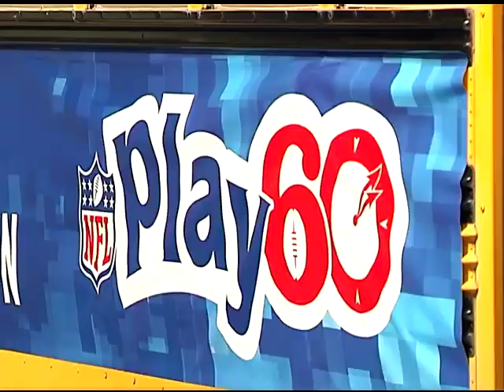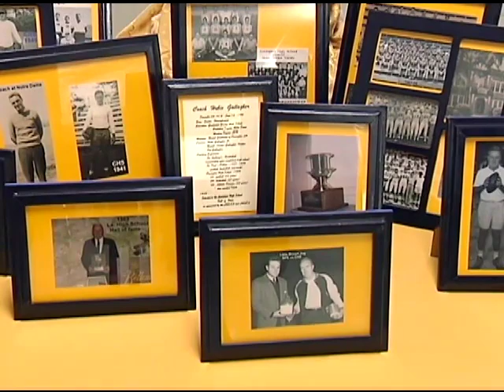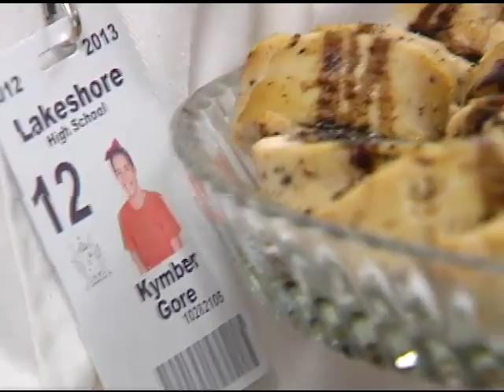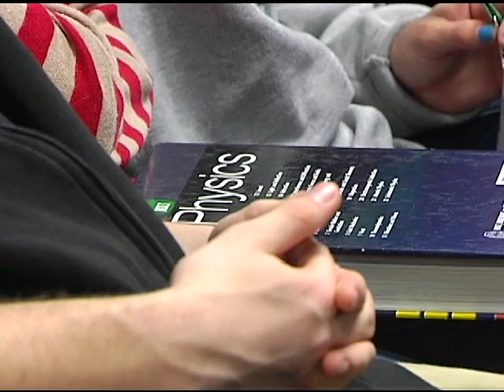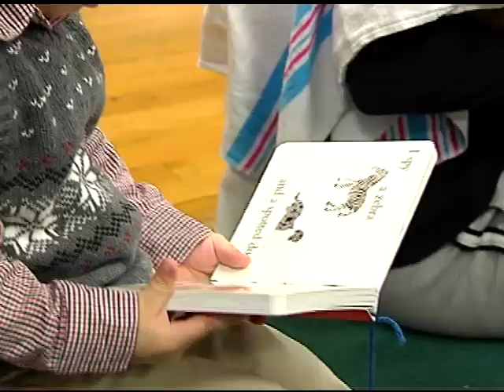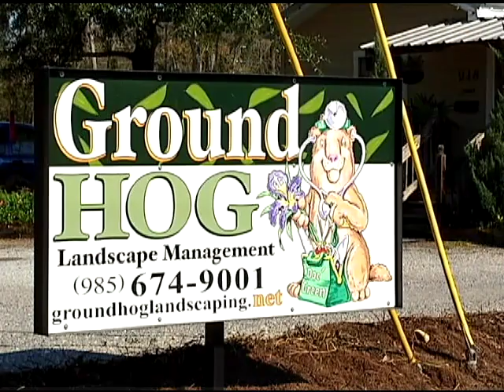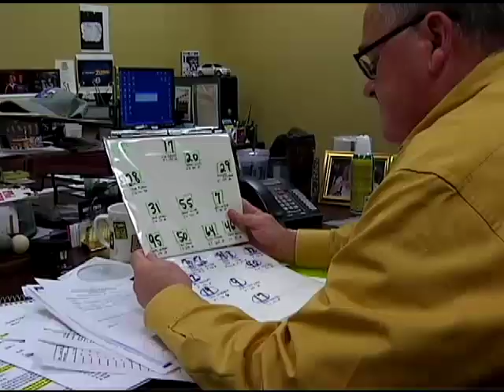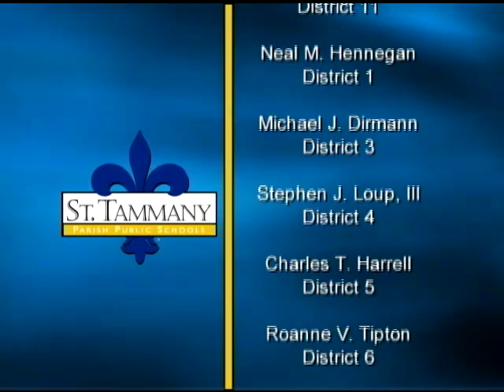Chalk Talk 69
Segments include NFL Experience, NFL Play 50 visits Fifth Ward Jr., Dedication of the CHS gym, Hall of Fame Inductee Jack Salter, NSU President viits LHS, Legislative Cafeteria Tours, Lake Harbor Career Day, Schlechty Conference, Patriots Award - Principal Tony Esposito, Reach Out and Read Program, Channel 13 Internship videos, LACUE Video Contest Awards - Channel 13 interns and Pearl River High students and Sights & Sounds from Alton Elementary's Multicultural Parade